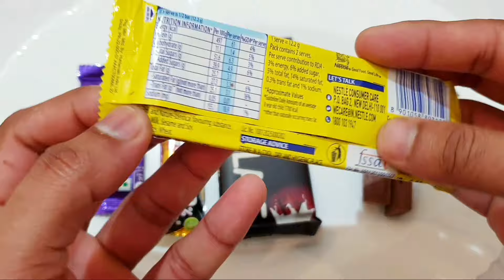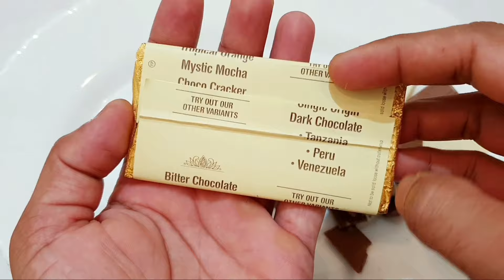DairyMilk vs Amul Milk Chocolate vs Cadbury 5star vs Kitkat vs Milkybar